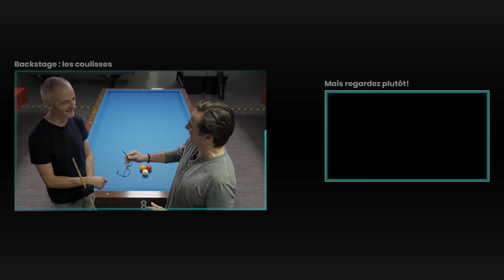Billard Français - Xavier Gretillat répond à vos questions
Une rencontre de Ouf !
Cette aventure ne cesse de me surprendre ?
Xavier Gretillat a passé 2 jours durant au billard club de Nice.

Le bécot

1 an après existence de la chaine, un nouveau thème se dévoile : « Les Incroyables »

Le bécot